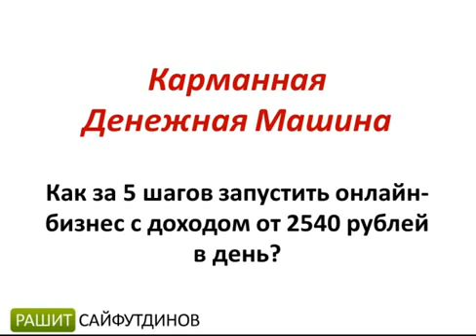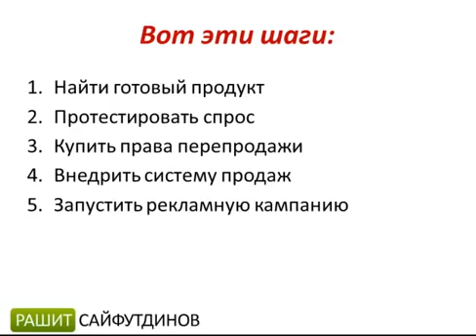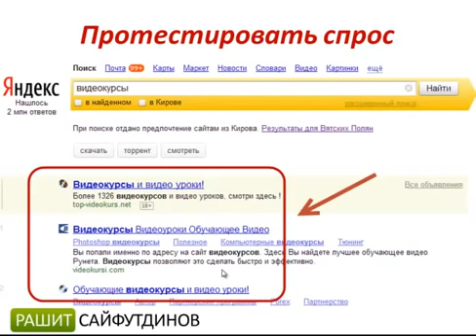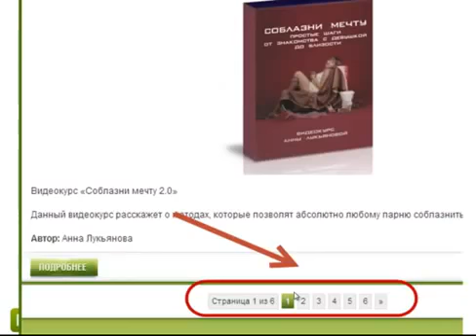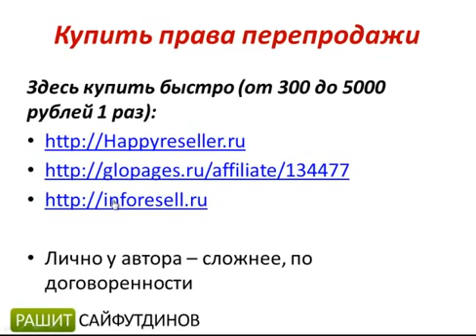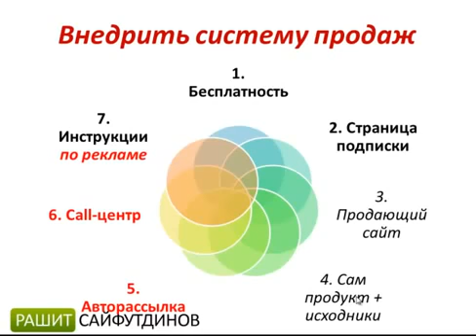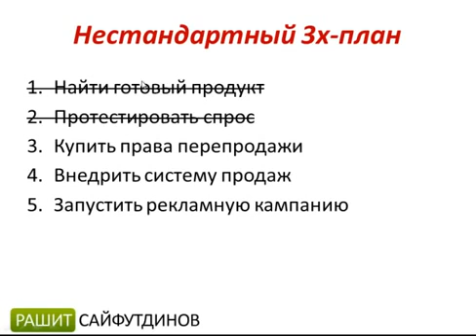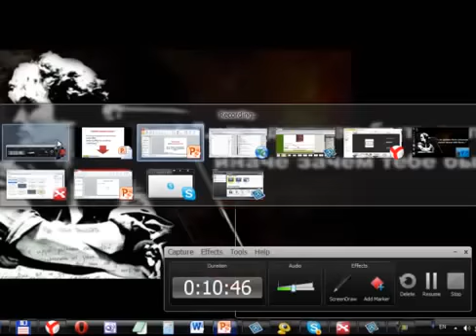Денежная Машина в кармане Как заработать в Интернете Инфобизнес под ключ Реселлинг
Регистрация Дарим вам 30 рублей на счет !  50% в день инвестиции. Новый проект с Большими подарками! Акции и конкурсы и многое другое. Будь первый! Нам 1 день $$$

Wellness – Здоровье, Молодость, Красота! Только Лучшее, только из Европы! Ознакомиться с продукцией для здоровья и долголетия

Я ОТКРЫВАЮ ВАМ
ВОЗМОЖНОСТЬ ПОЛУЧЕНИЯ
ДОПОЛНИТЕЛЬНОГО ЗАРАБОТКА В ИНТЕРНЕТЕ!
Суть работы (что нужно делать):
1. Вести информационно-рекламную деятельность. Мы предоставляем готовую систему работы.
У Вас будет создан свой личный кабинет на сайте (в интернет – магазине).

2. Составление рекламных предложений. Использование шаблонов, которые мы Вам предоставим.
3. Размещение информации на сайтах объявлений.
4. Активные действия в соц.сетях. Всю информацию по действиям выдадим.
5. Работа с почтой. Отправка и обработка писем.
6. Возможность пользоваться продукцией интернет-магазина компании-партнёра со скидкой 20% на весь ассортимент.
7.Обучаться в удобное время. Обучение проходит в онлайн-режиме ежедневно в 11.00,17.00 и 21.00 по МСК.
8. Работа ведется только через интернет, в удобном Вам месте и в удобное для Вас время (желательно не менее 2-3х часов в день)

Наш проект подойдёт, если вы:

мама в декрете, но хотите зарабатывать в это время;
вы не работаете или просто сидите дома;
вас не устраивает ваш уровень жизни и вы хотите его улучшить;
вы хотите построить свой собственный бизнес;
вы хотите хорошо зарабатывать в интернете;
вам просто нужны деньги.
Требования к кандидату:

1. Знание ПК на уровне пользователя.
2. Умение работать с электронной почтой (написать, переслать, отправить и прочитать письмо).
3. Доступ в интернетс компютера/ноутбука/планшета/смартфона.
4. Умение грамотно излагать свои мысли.
5. Желание обучаться.
6. Смена магазина на свой личный интернет-магазин (заказы получаете и оплачиваете по месту вашего жительства).
Условия РАБОТЫ:
- Ваш возраст 14+
- Вы НЕ являетесь консультантом Oriflame
- Личное потребление продукции по мере необходимости